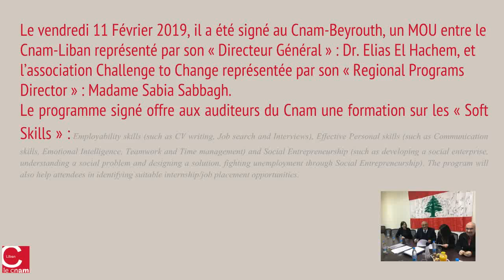MOU entre le Cnam Liban et l’association Challenge to Change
Le vendredi 11 Février 2019, il a été signé au Cnam-Beyrouth, un MOU entre le Cnam-Liban représenté par son « Directeur Général » : Dr. Elias El Hachem, et l’association Challenge to Change représentée par son « Regional Programs Director » : Madame Sabia Sabbagh.
Le programme signé offre aux auditeurs du Cnam une formation sur les « Soft Skills » : Employability skills (such as CV writing, Job search and Interviews), Effective Personal skills (such as Communication skills, Emotional Intelligence, Teamwork and Time management) and Social Entrepreneurship (such as developing a social enterprise, understanding a social problem and designing a solution, fighting unemployment through Social Entrepreneurship). The program will also help attendees in identifying suitable internship/job placement opportunities.